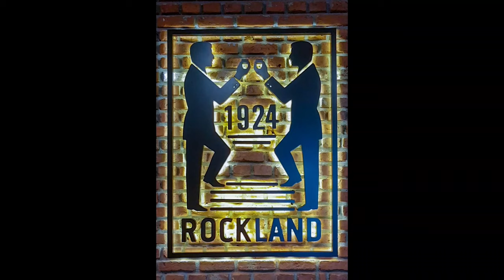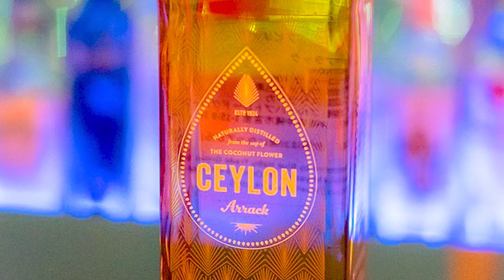Arrack - Sri Lanka's drink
The dying art of toddy tapping is fascinating, but a dangerous tradition.

One of Sri Lanka’s most distinctive boozy beverages is Toddy, made from coconut syrup.

The sap is extracted and collected by a tapper. Typically, the sap is collected from the cut flower of the palm tree. A container is fastened to the flower stump to collect the sap. The white liquid that initially collects tends to be very sweet and non-alcoholic before it is naturally fermented.

Are you ready for Episode 3? With your favourite Ceylon Arrack Cocktail in your hand?

In this episode, you will get to see the Art of Toddy Tapping and the process of making Arrack.

I will be showcasing one of the Rockland Distilleries toddy estates, located in Chilaw, where I will be having learning about the Art of Toddy Tapping.

Do you know that Rockland Distillery is the world’s first certified green distillery!

The adventure of Arrack tells the tale of how Ceylon Arrack came to be. A full interview with the CEO/Managing Director of Rockland Distillery on the popular brand; CEYLON ARRACK!
From the fragments of records and the travelogues of explorers, traders and invaders who sailed to Sri Lankan shores in centuries past and fell captive to the island’s enchantment, it seems that the island’s coconut Arrack – or at least a primitive version of it is centuries old, making it one of the oldest distilled spirits in the world.

But it was only in 1924 that a small, family-owned company pioneered the modern process of coconut Arrack distillation.

The story of Rockland Distillery is itself a saga of adventure, spanning nine decades and encompassing incredibly volatile times for the industry and indeed the country. To produce a truly unique Sri Lankan product that has more than stood the test of time.

In episode 4 I will be travelling to “The palace on the Rock” Any guesses??